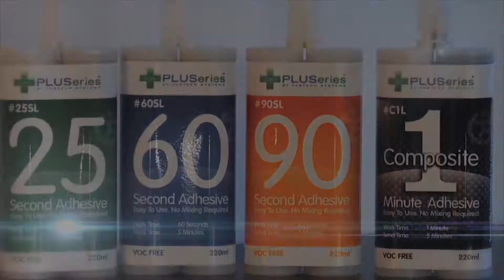Клей PLUSeries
Компания "Антарес" рада представить двухкомпонентный клей.